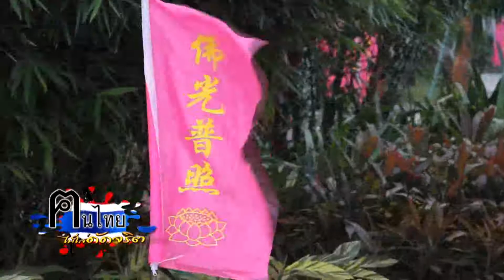ฅนไทยไม่ใส่ดัดจริต 16 เมษายน 2560@โครงการพระธรรมทูต ตอนที่32 เชื่อมสัมพันธ์์ มณฑลไหหลำ ตอน 1